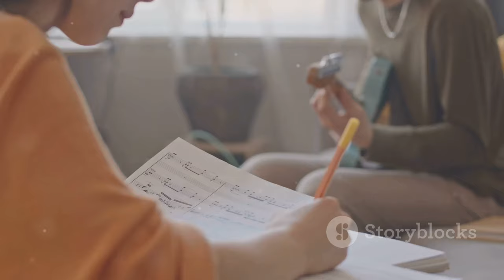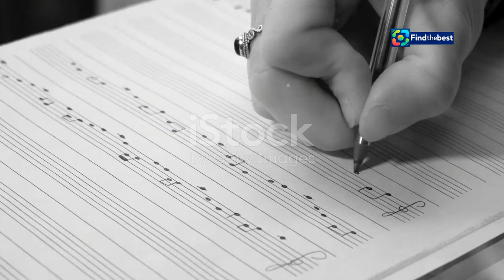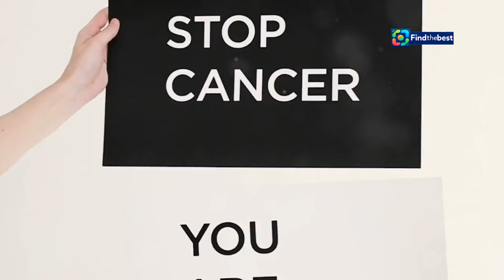**Pascal Obispo et Carla Bruni : Un Duo Éblouissant "Son âme d`enfant" ! **